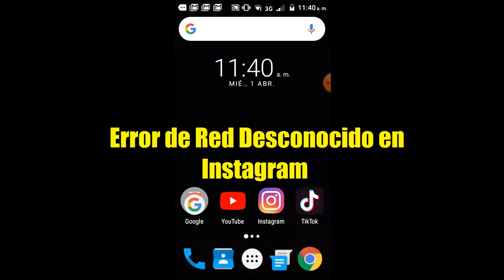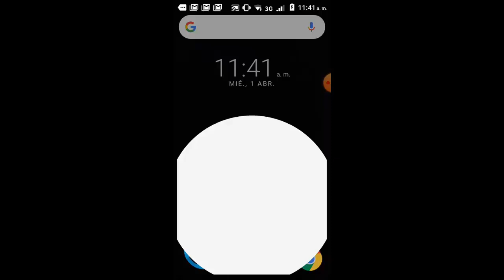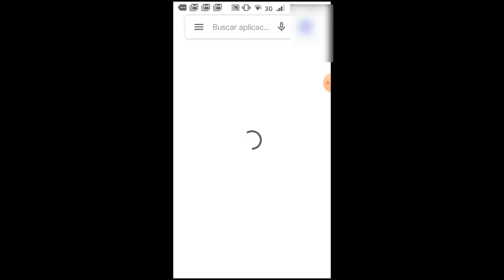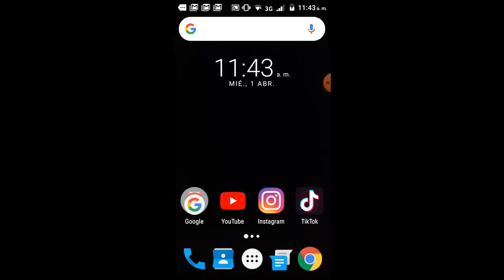Error de Red Desconocido en Instagram Rapido I 6 Soluciones 2025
En este vídeo te ayudare a Como reparar Error de Red Desconocido en Instagram de una manera rápida y sencilla por medio de 6 soluciones que cualquier persona puede realizar

Videos Recomendados